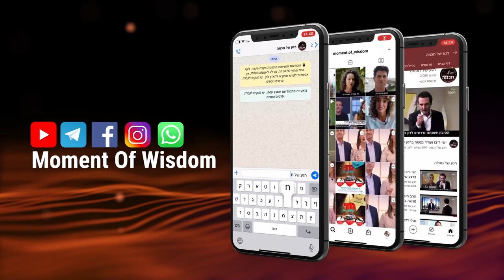Ytro - Desde o início da história até os dias do Mashiach | Rav Shmuel Eliahu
Vídeo exclusivo em português, em que o Rav Shmuel Eliahu nos traz um lindo ensinamento que podemos aprender de Ytro, o personagem principal de nossa porção semanal.

21/01/2021